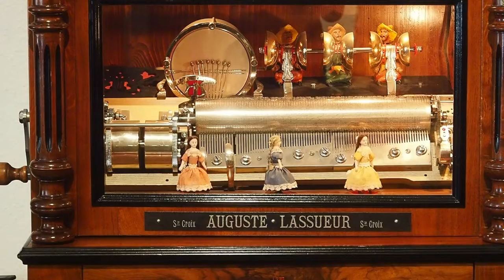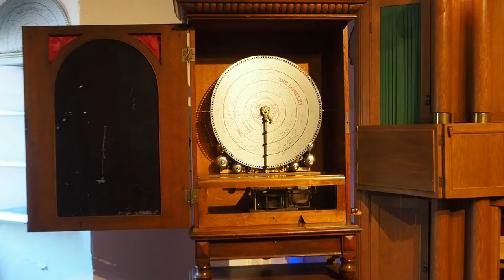Siegfried`s Mechanical Music Museum In Rudesheim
Siegfrieds Mechanical Music Museum In Rudesheim. This was the first German Museum of Mechanical Musical Instruments. Discover and enjoy: About 350 mechanical music instruments out of 3 centuries. Experience an eventful 45-minute tour with music. Tours are available in 9 different languages. We are situated in the Bromserhof, a knight's manor of the 15th century. Just above the Drosselgasse in Rudesheim.